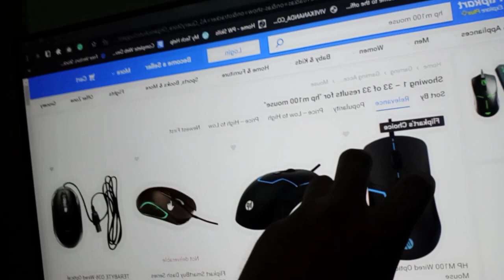Best RGB gaming mouse at low price | Unboxing and first impression in Bengali | hp m100 RGB mouse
cheapest RGB gaming mouse for 350/- only unboxing and first impressions. hp m100 gaming mouse unboxing and full review in Bengali. best low-price gaming in 2023